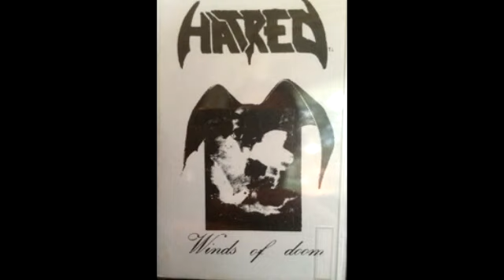Hatred - Winds Of Doom 1987 (Full Demo)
Speed/Thrash from Sweden

Tracklist:
1. Daydream
2. Antichrist
3. Crazy World
4. Troops of Metal
5. Intro
6. Annihilation 1